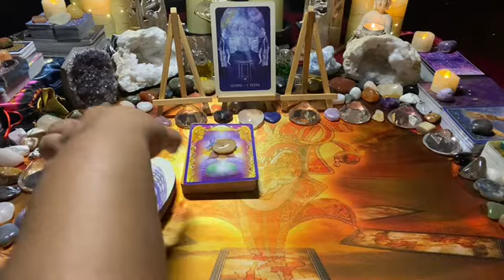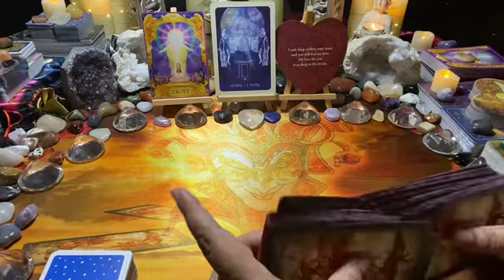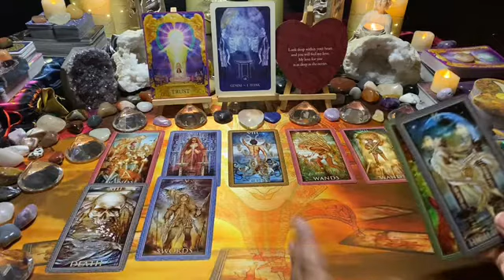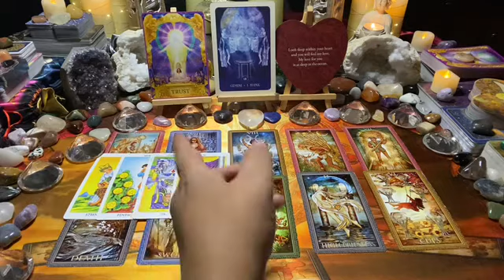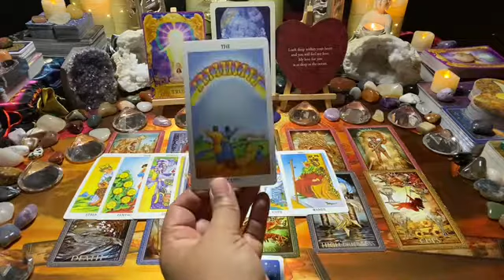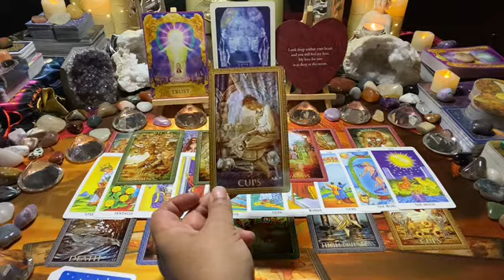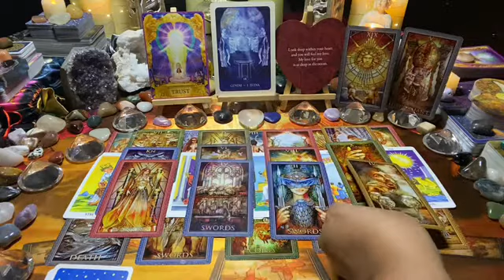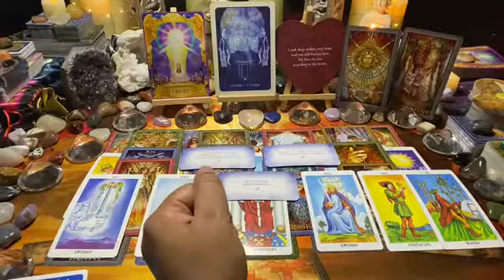GEMINI♊MONTH ~ JANUARY 2022: They want 2 reconcile & serious talks trigger VICTORY! 👀💌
This is the January love tarot message for Gemini; they want 2 reconcile & serious talks trigger victory! 👀💌